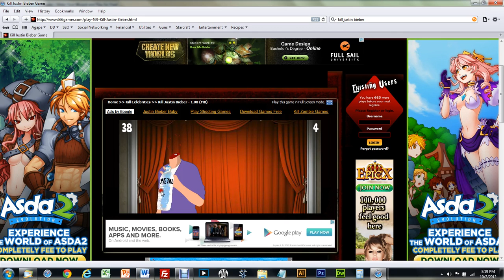Kill Justin Bieber Video Game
The video game that anyone can play